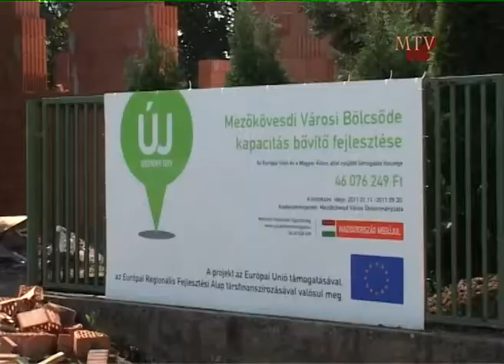Bölcsöde Bővítés 2011.08.18.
Mezőkövesdi Televízió
Mezőkövesdi Média Nonprofit Kft.
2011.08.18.